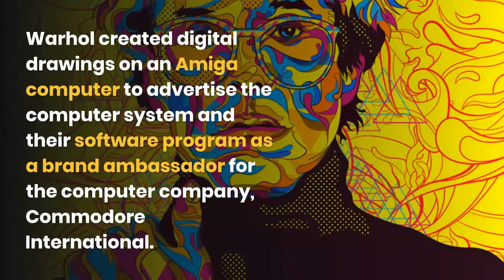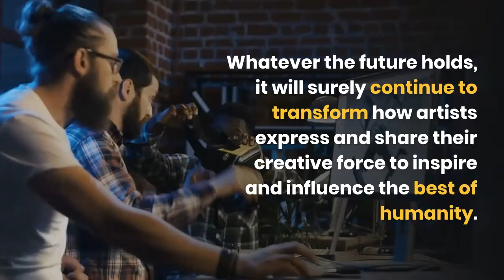[ ARTDEX Helps ] How Technology Is Changing The Art World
Discover how artists and art professionals are using technology and other modern resources to transform the art world in this ARTDEX Blog Video!